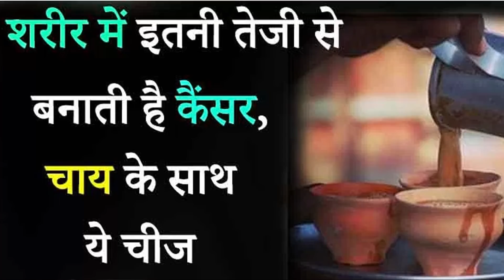चाय के साथ अगर लेते है ये एक चीज़ तो ये आपको मौत की तरफ ले जाती है